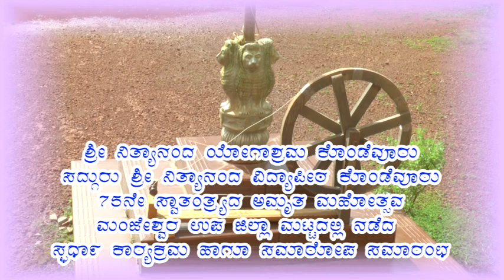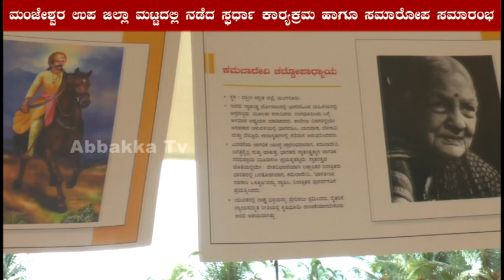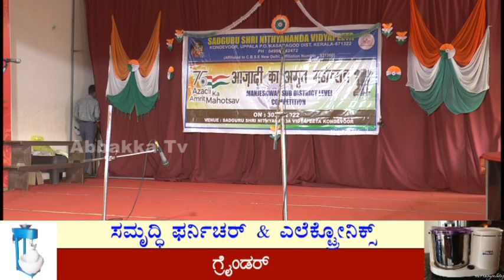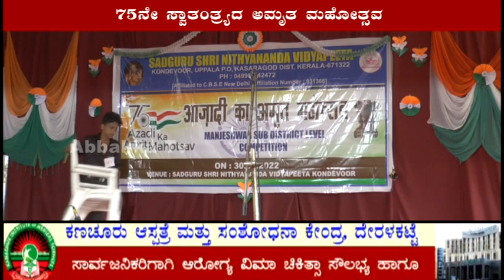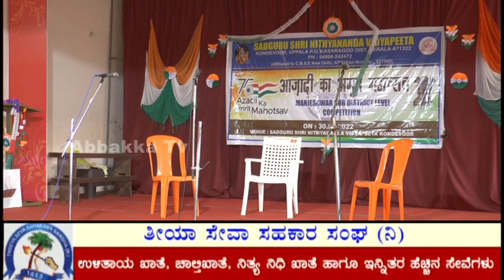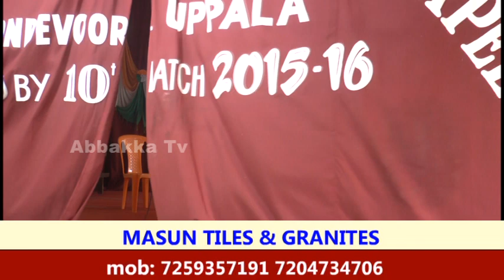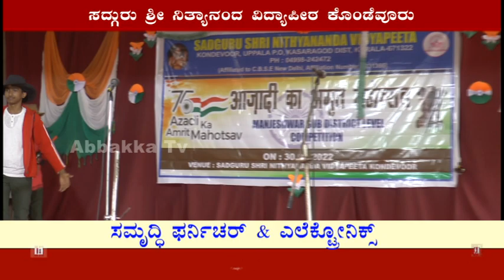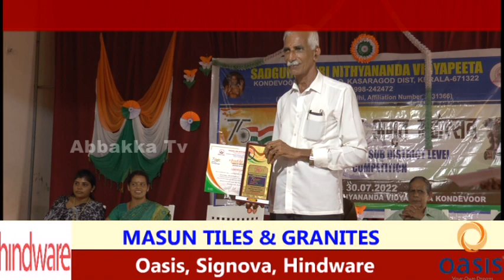Shree Nithyananda Yogashrama Kondevoor|75ನೇ ಸ್ವಾತಂತ್ರ್ಯದ ಅಮೃತ ಮಹೋತ್ಸವ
Shree Nithyananda Yogashrama Kondevoor|75ನೇ ಸ್ವಾತಂತ್ರ್ಯದ ಅಮೃತ ಮಹೋತ್ಸವ-ಮಂಜೇಶ್ವರ ಉಪ ಜಿಲ್ಲಾ ಮಟ್ಟದಲ್ಲಿ ನಡೆದ ಸ್ಫರ್ಧಾ ಕಾರ್ಯಕ್ರಮ-ಸಮಾರೋಪ ಸಮಾರಂಭ